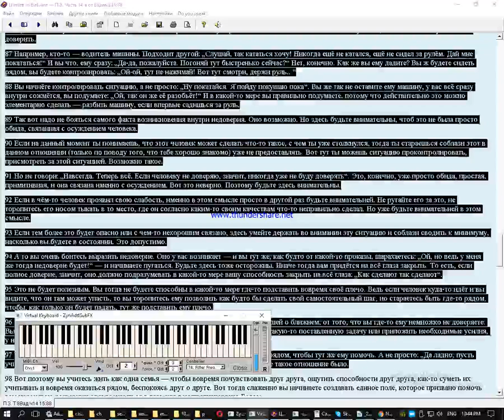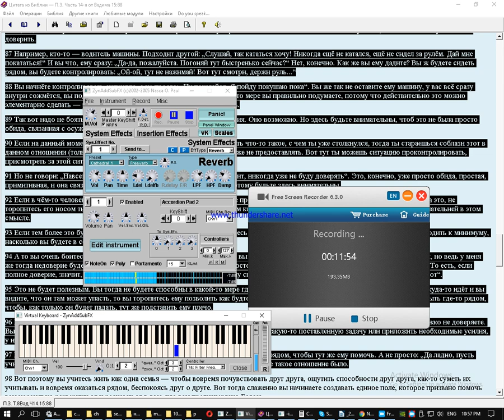Балавсто со звуками